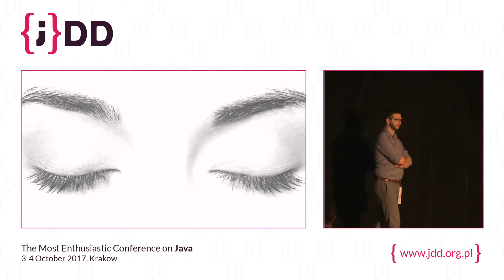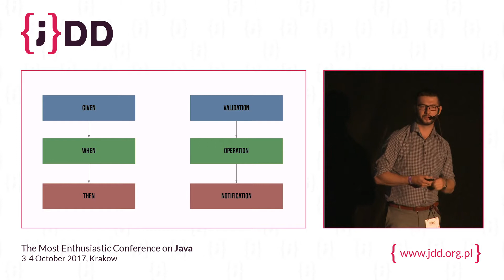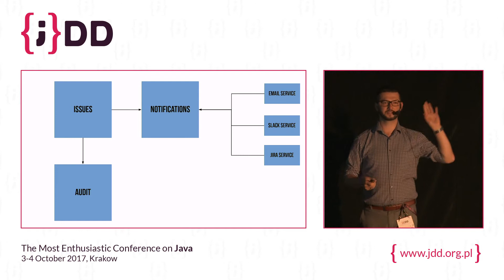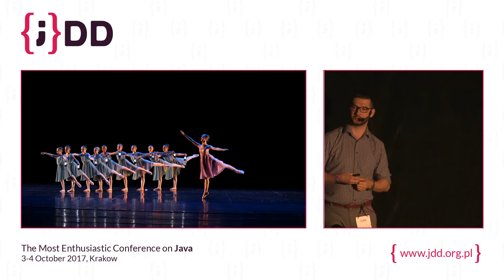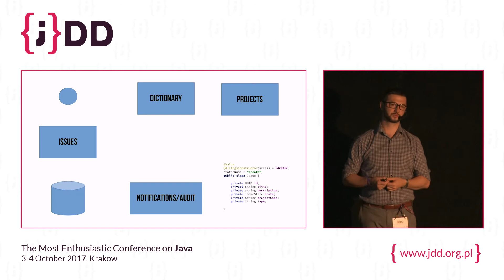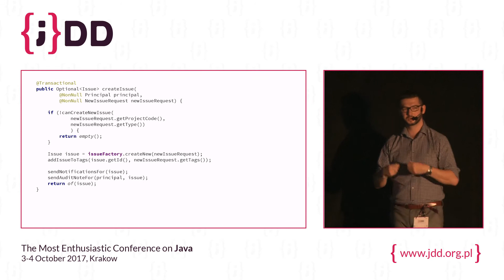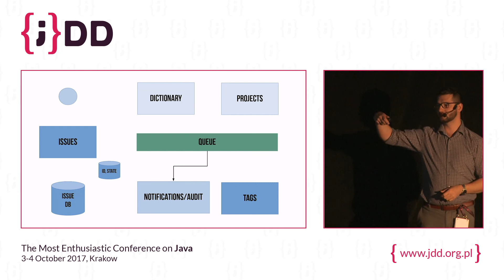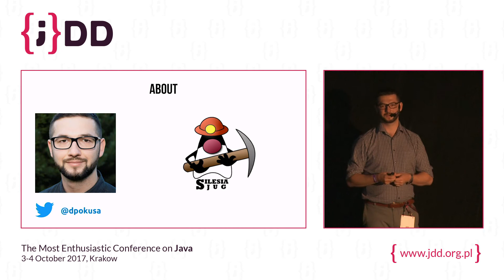JDD 2017: Orchestrate your choreography (Daniel Pokusa)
Gdy mówimy o orkiestracji, powinniśmy myśleć o filharmonii i dyrygencie, który wskazuje muzykom rytm, dzięki czemu każdy muzyk wie kiedy zagrać swoją - znaną mu z nut - partię. Tak samo zachowuje się metoda, która wskazuje innym metodom, kiedy mają wykonać swoje - znane - zadanie. Z kolei choreografia to układ taneczny, który nie potrzebuje dyrygenta. Wystarczy muzyka i tancerze (np. baletu) doskonale wiedzą kiedy mają zatańczyć swoją partię. Muzyka tworzy dla nich pewne zdarzenia, które pozwalają im reagować na nie w z góry ustalony sposób. Podobnie działa metoda reagująca na zdarzenie- jeśli coś się wydarzy możemy wykonać z góry zaprogramowany kod. W oparciu o te dwa fundamentalne podejścia do pisania oprogramowania zbudowano wiele frameworków i narzędzi. Są one podstawą każdej dyskusji na temat komunikacji w systemach rozproszonych i architekturach takich jak Event Driven Architecture, Microservices, czy CQRS. Równocześnie, zbyt rzadko zastanawiamy się nad nimi i tym jak się uzupełniają i przenikają wzajemnie. Chciałbym Wam pokazać plusy i minusy stosowania Orkiestracji i Choreografii, ale przede wszystkim jak praktycznie je łączyć ze sobą budując własną architekturę złożonych systemów- zarówno na poziomie kodu źródłowego jak i całych komponentów.